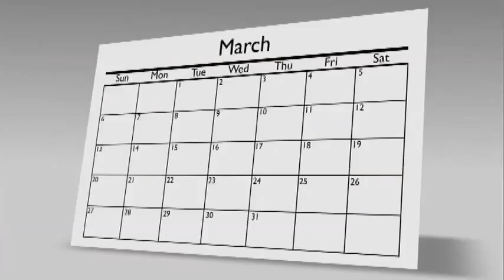Selling Your House: Advice Worth Taking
According to a recent KW research study, sellers who followed their agent's advice on pricing sold their house 38 days faster than those who didn't.